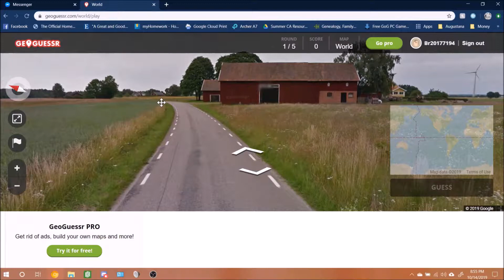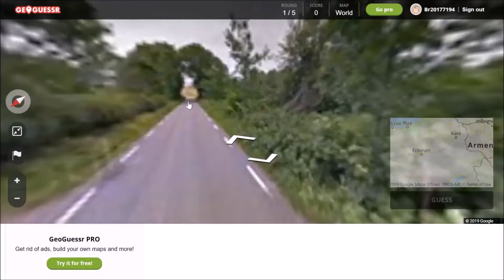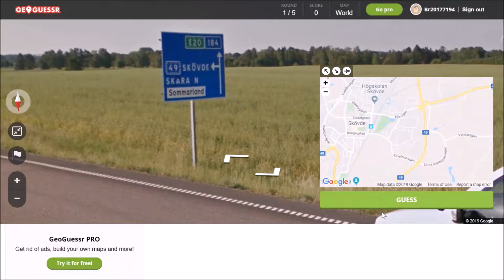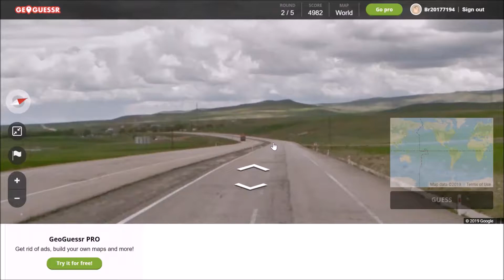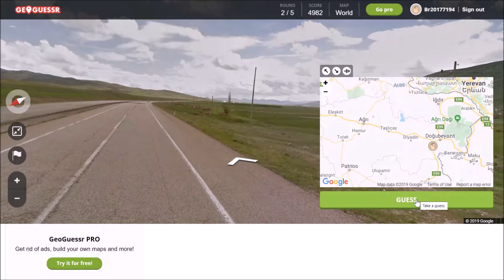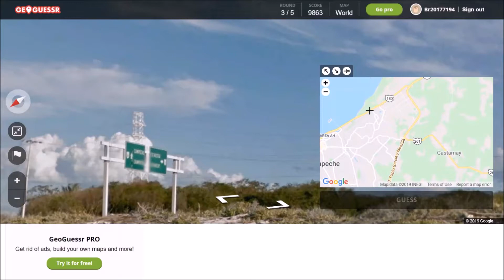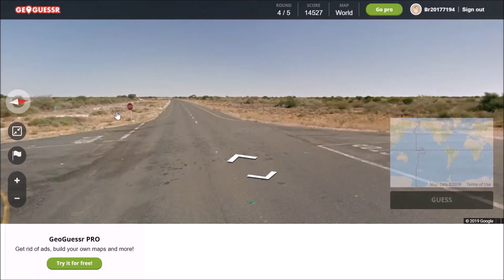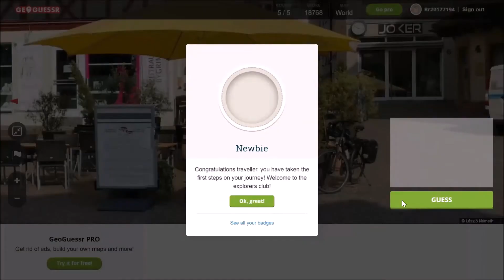WE GOT 0 POINTS IN THE UNITED STATES?!? GeoGuessr w/ The Club - Episode 2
The Club tries its hand at GeoGuesser a second time and (almost) does well.